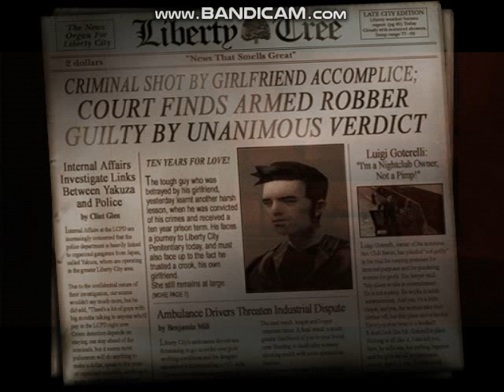GTA III Luigi's Girls / Mission / SL Games / Sinhala Gameplay